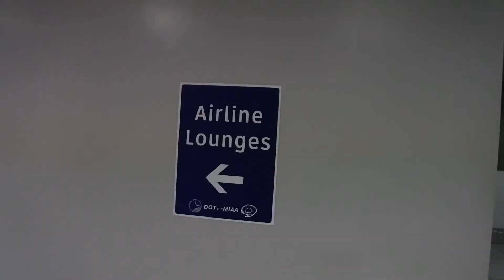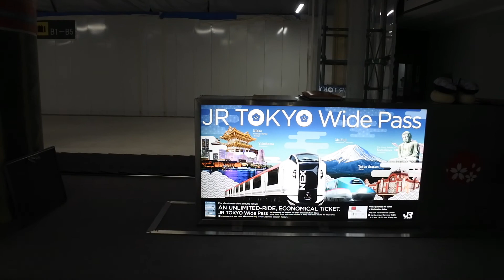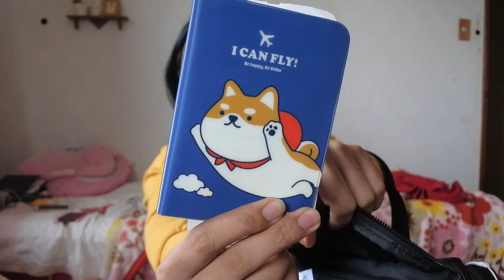JAPAN VLOG 62 - back in Japan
this is me mga Bes tryin' to be a youtuber and welcome to my JAPAN vlog 62.